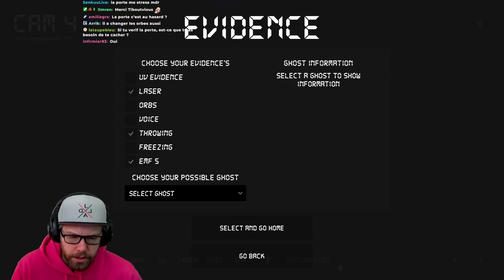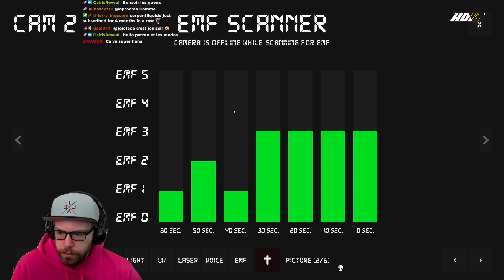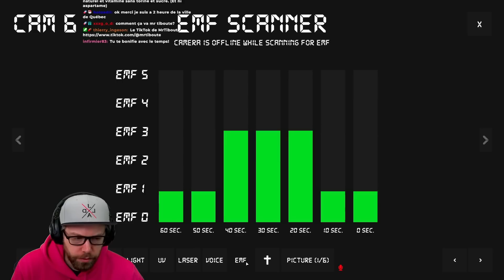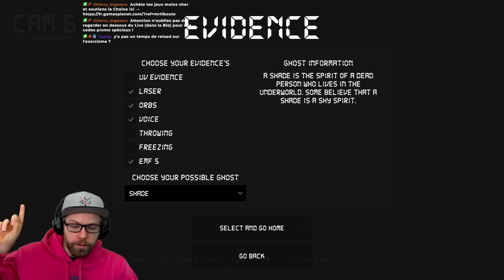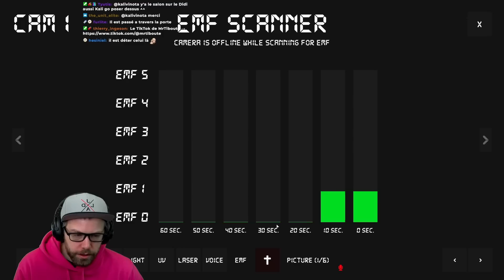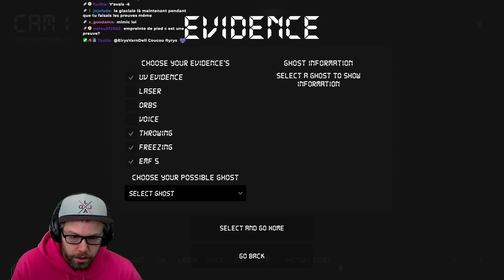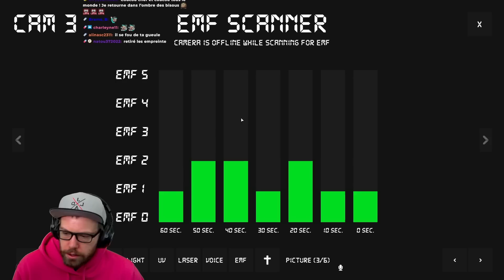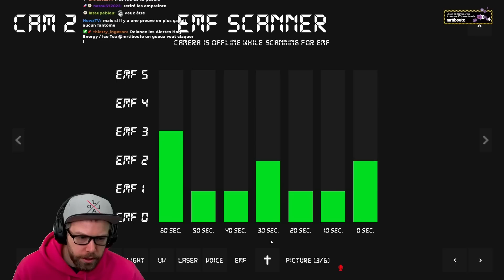On peut Maintenant EXORCISER le Fantome ! | Update Paranormal Observation Duty FR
Les nouveaux ajouts sont trop bien !

Paranormal Observation est un jeu d'horreur indépendant qui mélange des jeux comme FNAF, Observation Duty et Phasmophobia. Nous sommes derriere un écran et nous devons trouver des Indices pour trouver à quelle entité paranormal nous avons à faire, le tout avec bon nombre de jumpscares et de mécaniques de jeu fun !